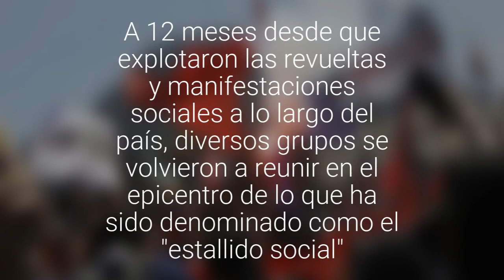[MINUTO A MINUTO] Cientos de personas se manifiestan en Plaza Italia a un año del 18-O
Se cumplen 12 meses desde que explotaron las revueltas y manifestaciones  sociales a lo largo del país. El punto clave es Plaza Italia.